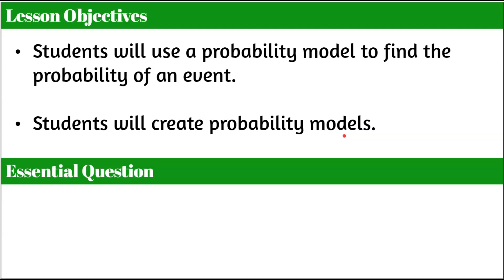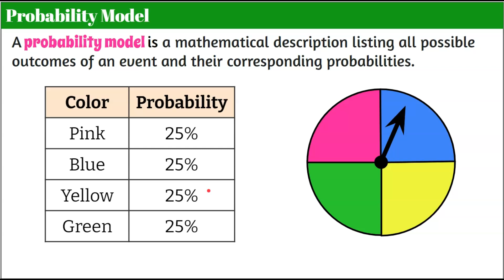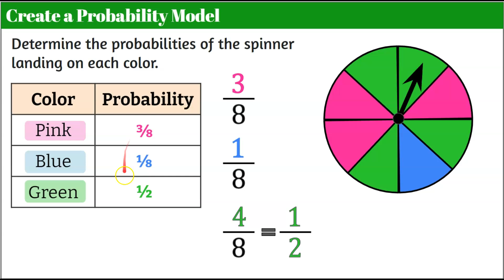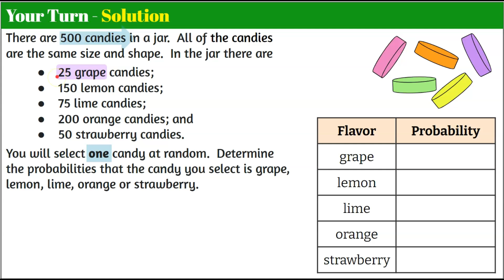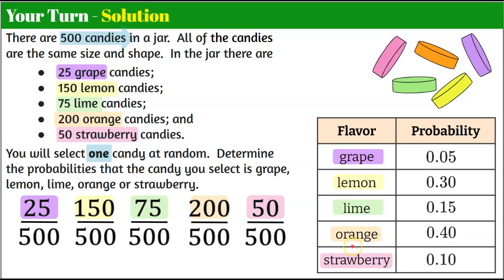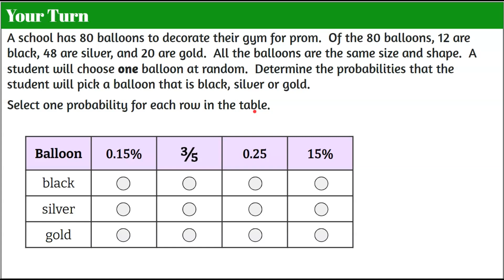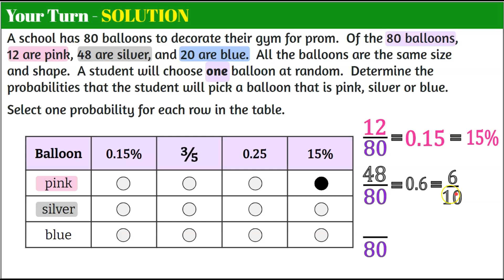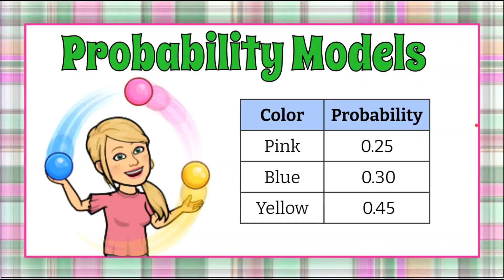Probability Models | 7.SP.C.7 | Grade 7 Math 💚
In this math video lesson we will learn about probability models.  We will define probability models as  a mathematical description listing all possible outcomes of an event and their corresponding probabilities.  We will understand that a probability model could list the probabilities as fractions, decimals or percents.  We will create a probability model by finding the probable outcomes for each event.  Student practice is embedded in the lesson with modeled exemplar solutions.

00:00 Introduction
00:08 Lesson Objectives
00:21 Essential Question
00:31 Definition of a Probability Model
00:52 Fractions, Decimals, & Percents - Probability Model
01:38 How to Create a Probability Model
03:14 Student Practice #1
03:59 Solution - Student Practice #1
06:15 Student Practice #2
07:07 Solution - Student Practice #2

Probability
Investigate chance processes and develop, use, and evaluate probability models.
7.SP.C.7 Develop a probability model and use it to find probabilities of events. Compare probabilities from a model to observed frequencies; if the agreement is not good, explain possible sources of the discrepancy.
7.SP.C.7.a Develop a uniform probability model by assigning equal probability to all outcomes, and use the model to determine probabilities of events. For example, if a student is selected at random from a class, find the probability that Jane will be selected and the probability that a girl will be selected.
7.SP.C.7.b Develop a probability model (which may not be uniform) by observing frequencies in data generated from a chance process. For example, find the approximate probability that a spinning penny will land heads up or that a tossed paper cup will land open-end down. Do the outcomes for the spinning penny appear to be equally likely based on the observed.